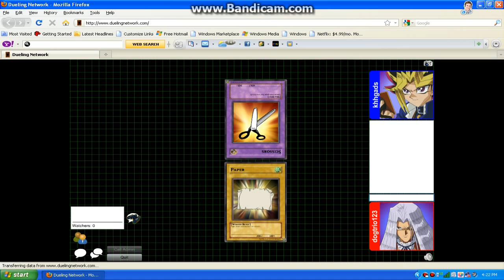dogtrio123 duels part 5 (part 1)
Can I please exodia in a first hand once
that's all I ask for